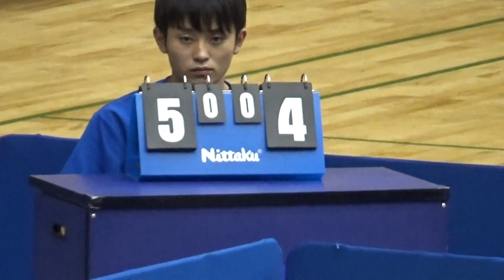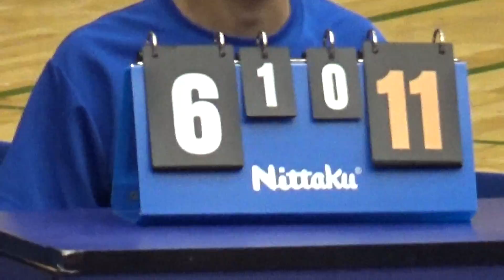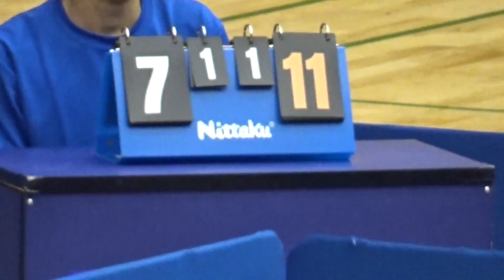2017年 卓球男子 団体 決勝 愛工大名電×遊学館 4